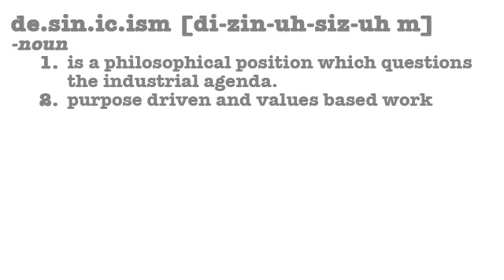The resistance of critical regionalism - Episode #33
We look at Kenneth Frampton's contribution to critical regionalism. Is there potential hinderance to progress?